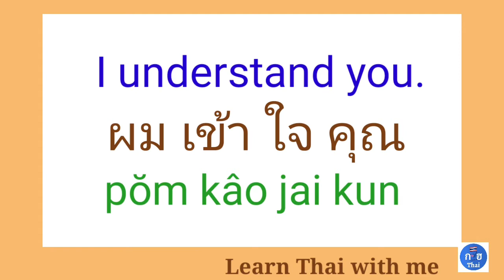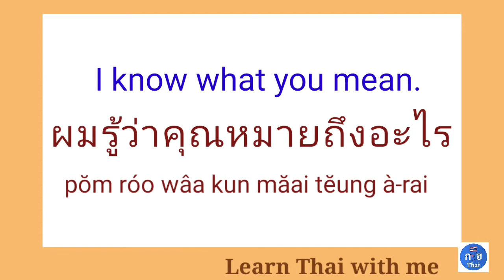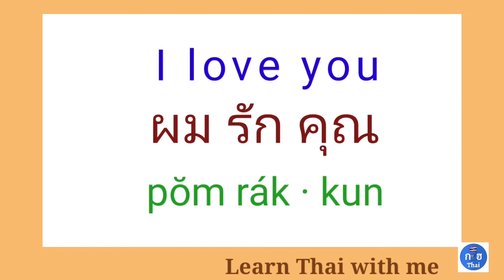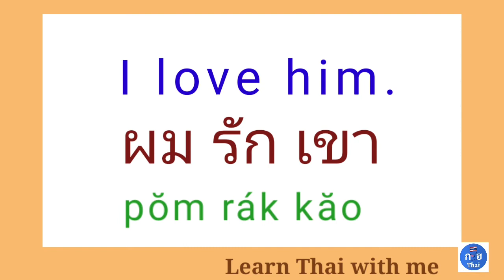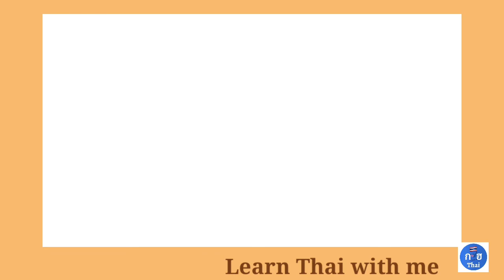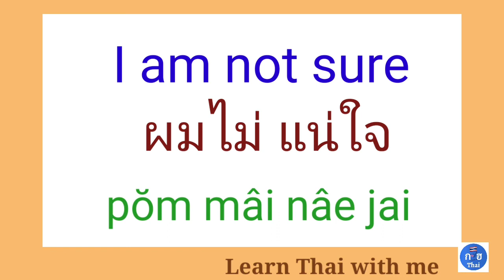Thai words for daily life Ep.2 คำง่ายๆ ในชีวิต ประจำวัน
Learning  Thai language

Thai Vowels handwriting Ep. 1

ขอบพระคุณแหล่งความรู้ดีดีจาก

Thai Alphabet.net